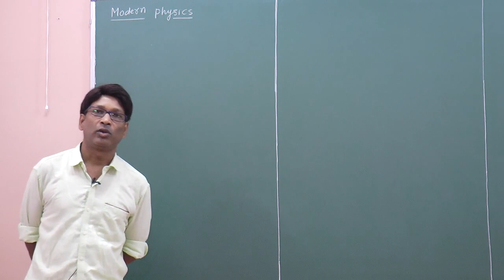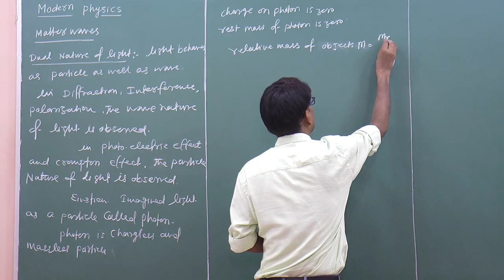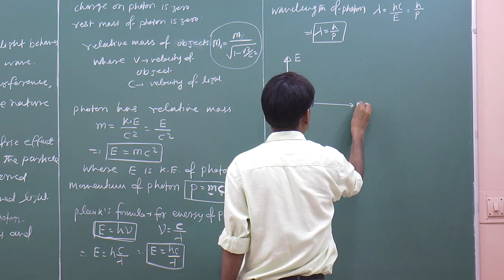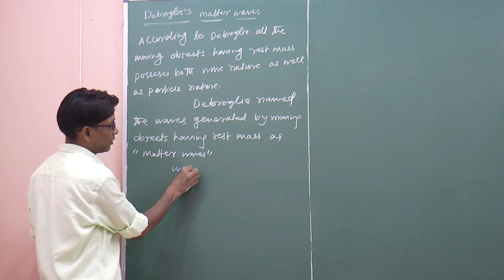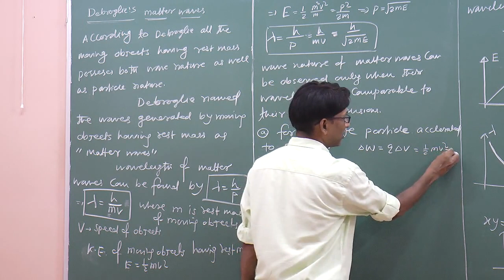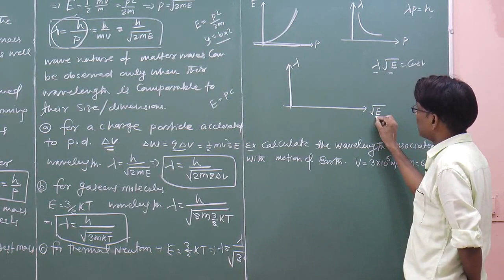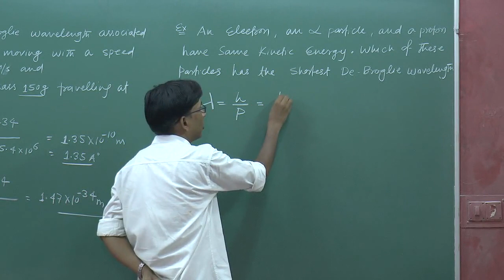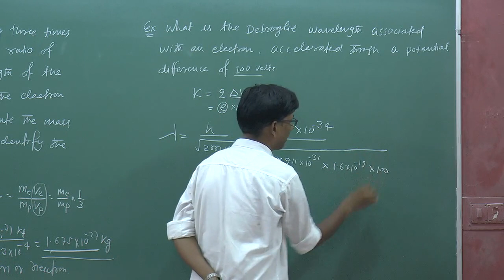CBSE 12 Physics Dual Nature of Light & Matter Waves -01 by SSI Sir (B.Tech. IIT Delhi)